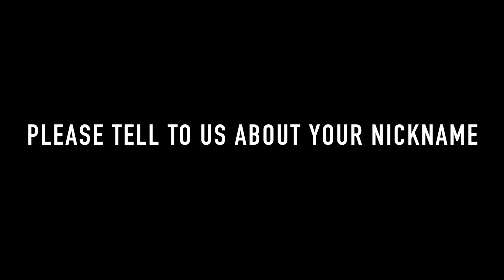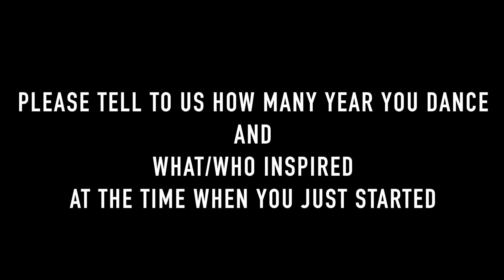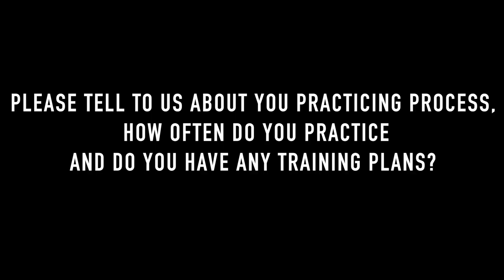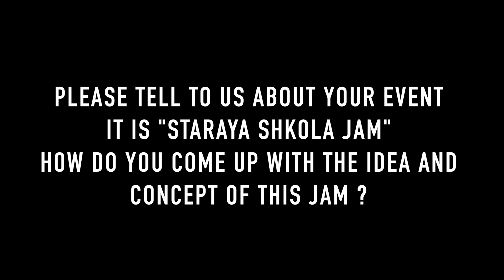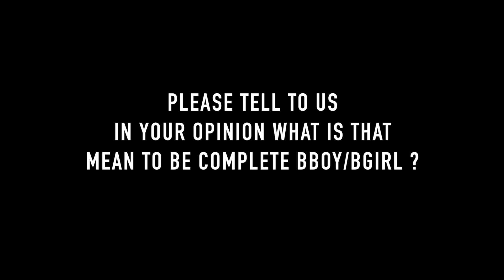Bboy ROBIN INTERVIEW for SKILLZ BOOSTER PROJECT!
Interwiev with Bboy ROBIN (Represent Top 9/ESBC/ Bring It Back Squad/MZK ) for SKILLZ BOOSTERT! This is educational project which is includes: interviews, video lectures, workshops , online lessons and tutorials from Hiphoppas and for Hiphoppas. People from all over the world will share with us the experience they got the technicks , stories e.t.c. All that is for you to be inspired with GREEN PANDA SKILLZ BOOSTER!

Thank a lot to True Hip Hop Head Robin for his time and knowlegde! Much Love and Respect!

Questions that have been asked during this interview:
- How many years you dance and what/who inspired you at the time when you just started?
- How often do you practice ? Do you have any training plan ?
- Tell to us about your event "Staraya Shkola Jam", how do you come up with the idea and concept of this jam
- How do you think bboys/bgirls can show themselves, express themselves , apply and  use there skills aside from battles ?
-  what is that mean to be complete bboy/bgirl ?